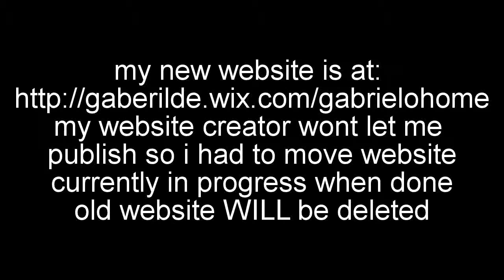My new site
NEWER WEBSITE AVAILIBLE:
old one deleted